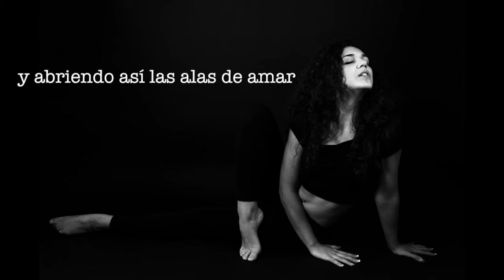"Bachata" Alguien como tú (Video Lyric Oficial) OHANA, Música Romantica latino ballads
"Bachata" Alguien como tú (Video Lyric Oficial) OHANA
Music Para Bailar/Musica Para Bailar en Fiestas.
Bailes de Salon - Bachata musica para trabajar

Vocal: Francisco Castillo y Sara Vergara
Música y letra: Manuel Angel Rojas y Sara Vergara